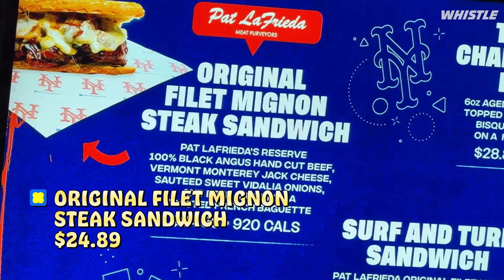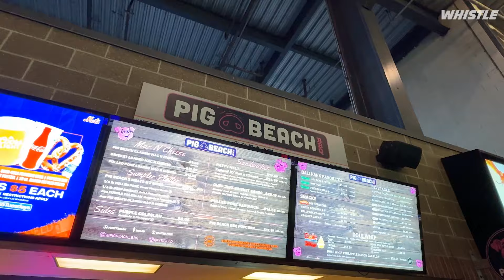Trying EVERY Food At The New York Mets Stadium 🤤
Welcome to the 1st episode of our newest series 'Elliot Eats', hosted by Elliot Georgiadis. Tag along as we embark on our journey to finding the best ballpark food in America. First stop, Citi Field home to the New York Mets! 🍕